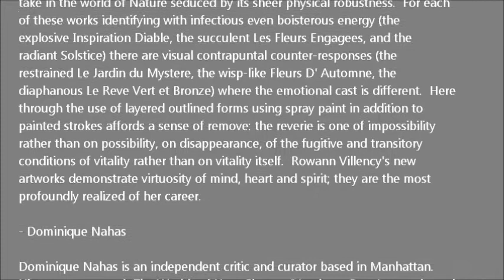WALTER WICKISER GALLERY - Rowann Villency